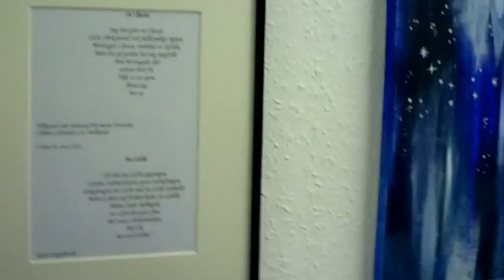Winterfest 2012 im bunten Haus Recklinghausen: Karin Engelbrecht aus Marl stellt ihre Bilder aus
Es wird wieder bunt!
Das Winterfest im bunten Haus ist ein Platz für vielfältige Begegnungen zwischen Künstlern und Kunstinteressierten. Die Künstler des bunten Hauses öffnen ihre Ateliers und als Gastkünstler sind auch diesmal wieder Hardy Tannenberg aus Herten und Astrid Weigelt aus Schwerte dabei. Neu als Gastkünstler begrüßen dürfen wir dieses Mal Karin Engelbrecht und Lothar Trelenberg aus Herten.
Spontan können wie gehabt weitere Kunstschaffende in der Mitmach-Galerie eigene Werke ausstellen. Es haben sich schon Franz-Josef Schöller und Barbara Trelenberg angekündigt. Und wir sind sehr gespannt auf neue Entdeckungen ...
Auch Gäste aus Berlin und Brandenburg finden über die Kooperation des bunten Hauses mit der Kulturmanufaktur Altlandsberg ihren Weg nach Recklinghausen. Viel Platz und Gelegenheiten also auf zwei bunten Etagen Kunst, Kunsthandwerk und schon das ein oder andere Geschenk aus dem Atelier zu entdecken, sich auszutauschen und ins Gespräch zu kommen.